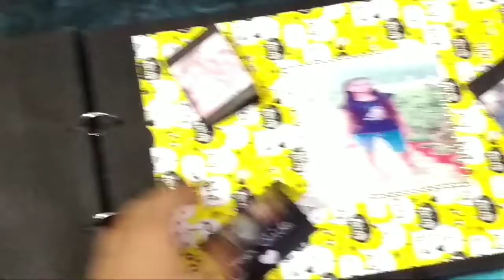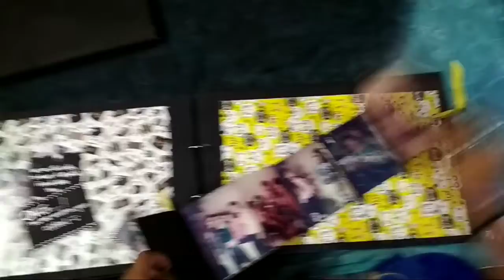Scrap book handmade with black theme, i use very good quality materials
If anyone buy this scrap book may contact in comment box